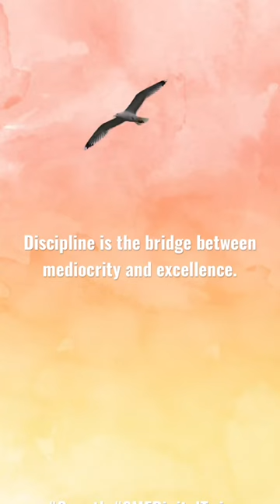How to Believe?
“A great man is hard on himself; a small man is hard on others.” ~ Confucius